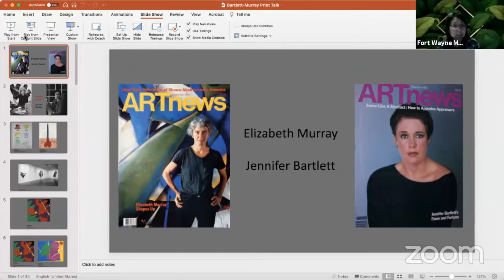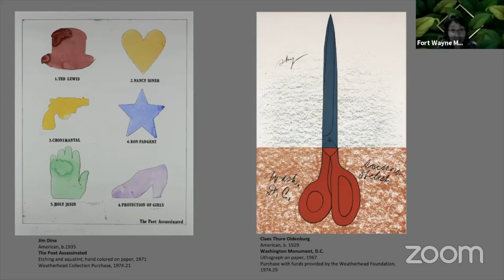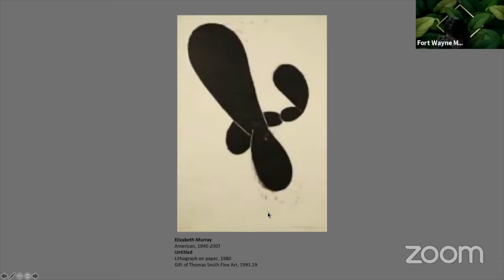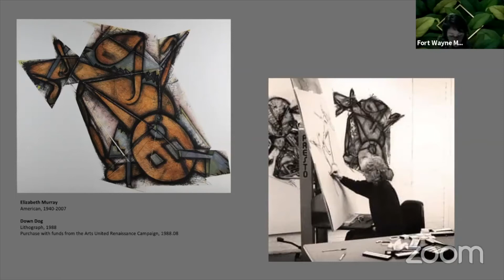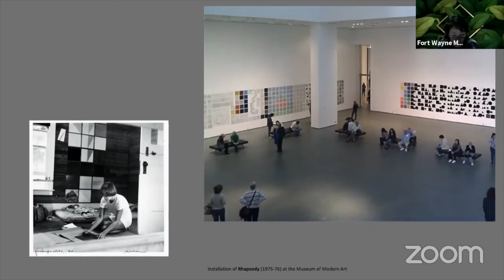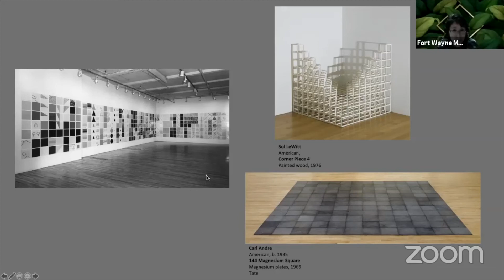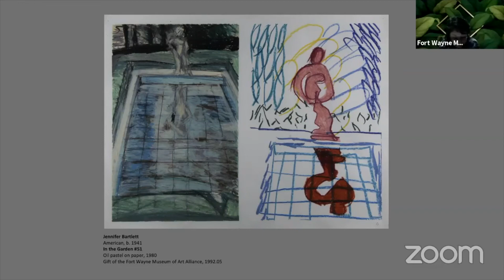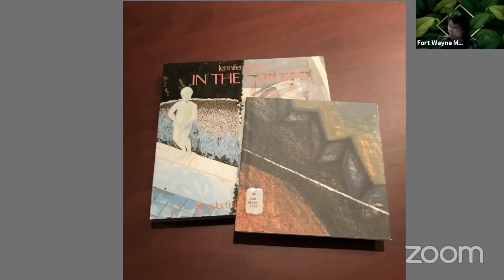Print Room Talks: Jennifer Bartlett and Elizabeth Murray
The third Wednesday of every other month at 2pm in the Print and Drawing Study Center within the main galleries. Free with gallery admission. These talks are offered virtually on our Facebook page via livestream. No in-person attendance.

Almost two thirds of the FWMoA permanent collection are prints and other works on paper. The processes and techniques of printmaking are vast and can be highly technical, making this medium both fascinating and mystifying for many. During Print Room talks we will examine examples of printmaking techniques up-close and learn about artists from the permanent collection, who chose to work with these different printmaking processes.
Print Room Talks are led by Curator of Prints and Drawings Sachi Yanari-Rizzo.

In this talk Sachi talks about two fantastic printmakers, Jennifer Bartlett and Elizabeth Murray.